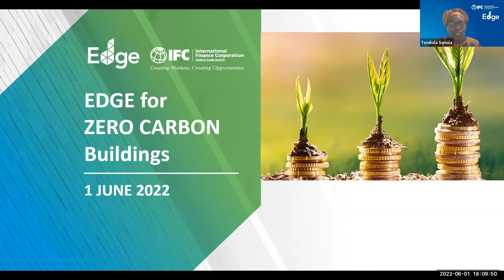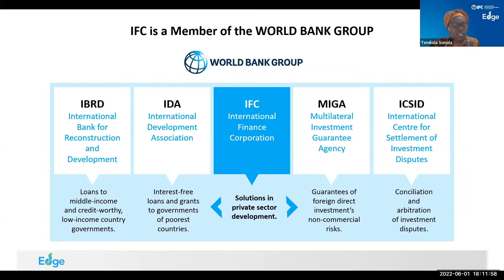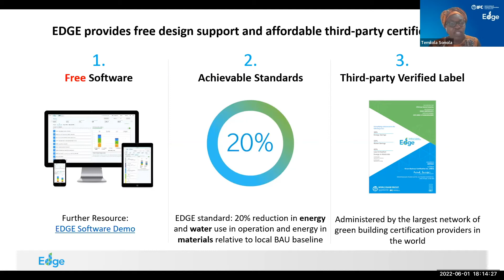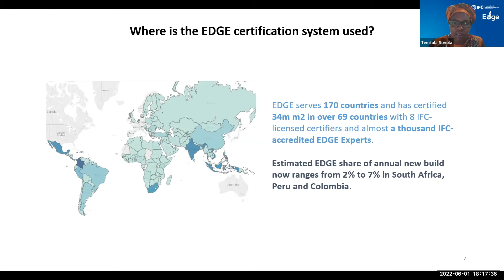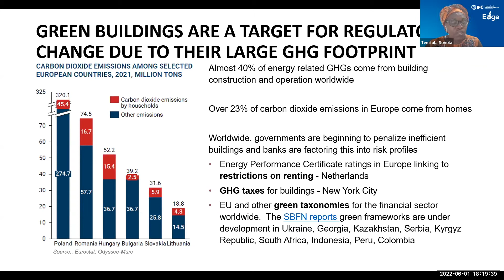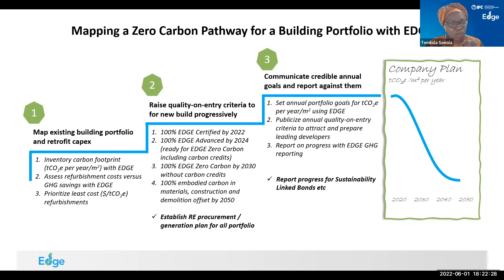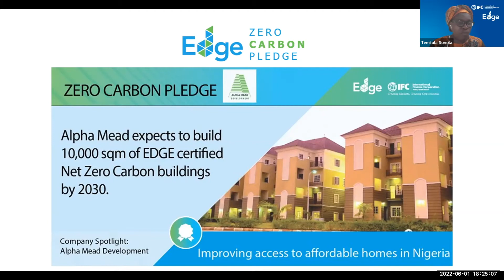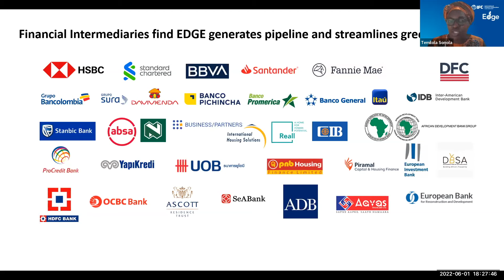Net Zero Solutions Around the World in 24 hours - West & Central Africa